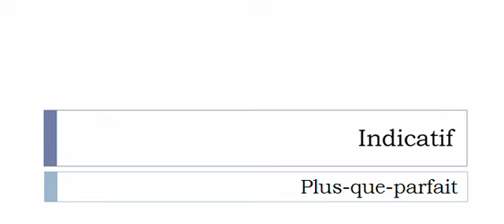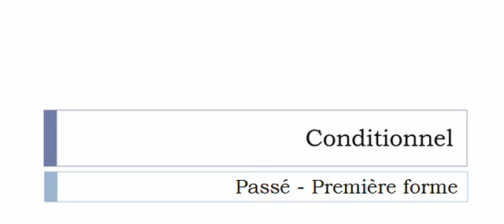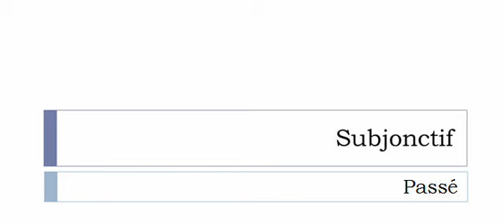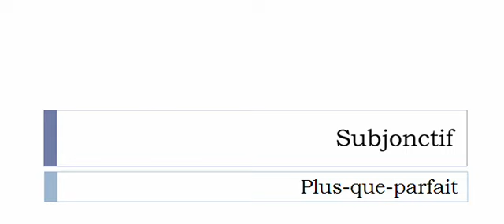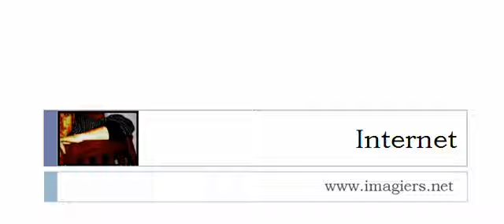La conjugaison du verbe Attriquer